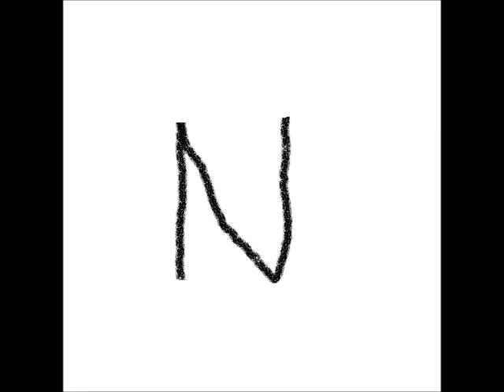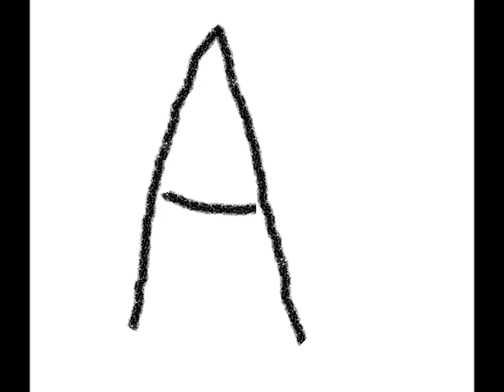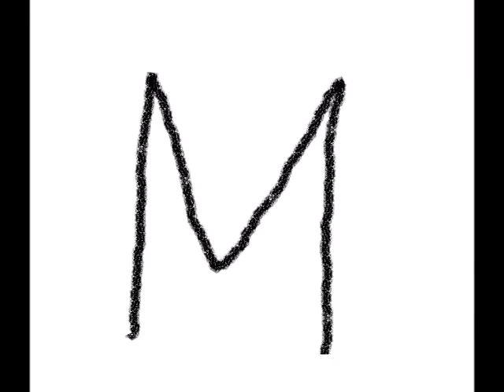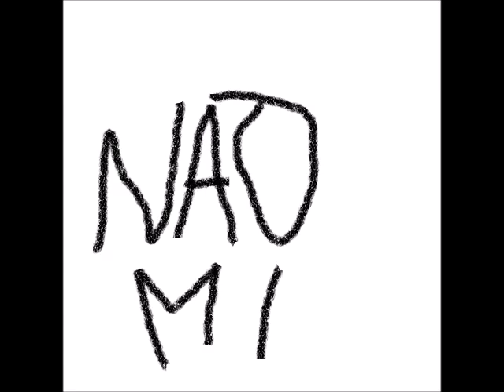Takamori Kubo - Naomi